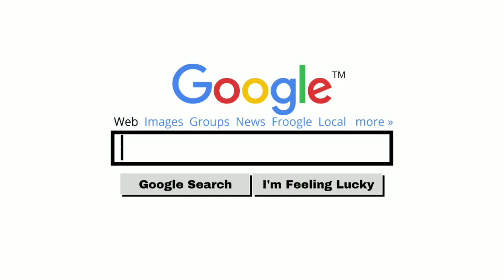Google Intro Search with Sound effects | Jem Tangonan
for editing and intro!